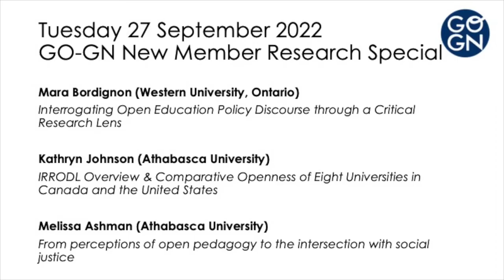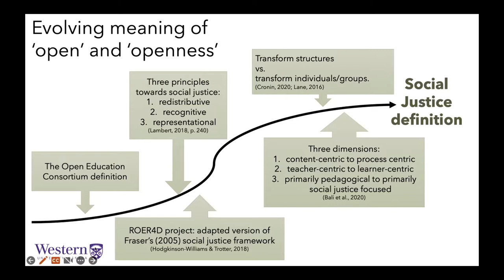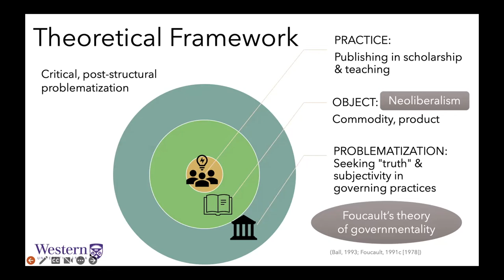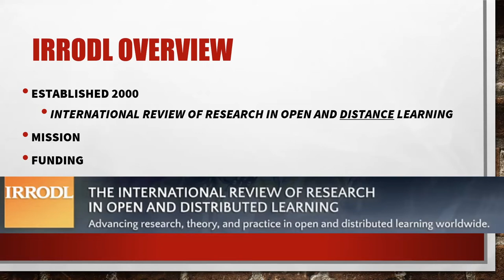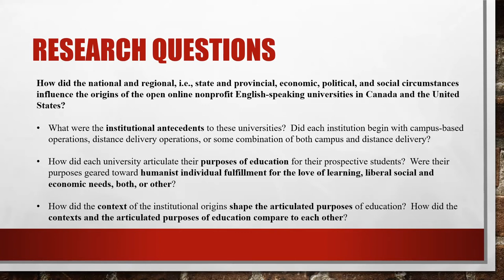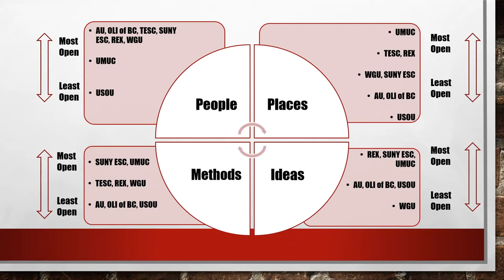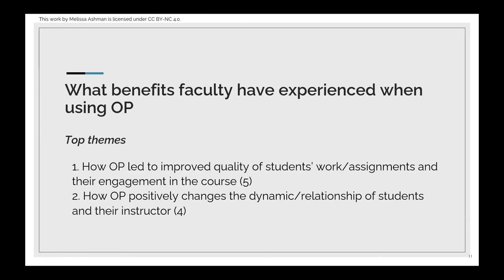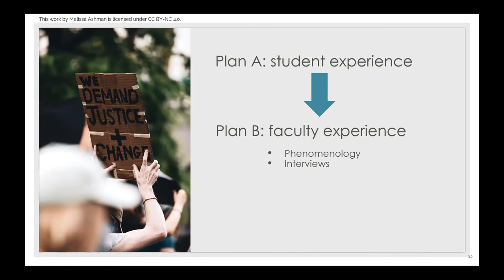GO-GN New Member Research Special V (27 September 2022)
Meet some of our new GO_GN members and find out more about their research

Mara Bordignon (Western University, Ontario): Interrogating Open Education Policy Discourse through a Critical Research Lens

Kathryn Johnson (Athabasca University): IRRODL Overview & Comparative Openness of Eight Universities in Canada and the United States

Melissa Ashman (Athabasca University): From perceptions of open pedagogy to the intersection with social justice

This session took place on Tuesday 27 September 2022.